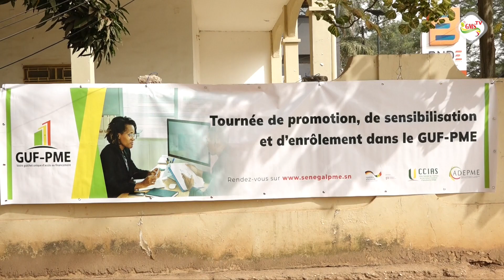Ziguinchor: Guichet unique pour l'accès au financement